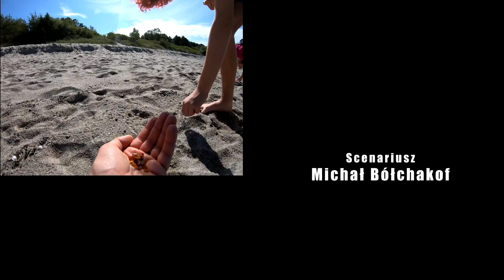Bursztyn - jak i gdzie szukać, Baltiysk, Jantarnyj, Kaliningrad, Królewiec wakacje w Rosji, poradnik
Szukanie, zbieranie bursztynów, jak to robić, gdzie poławiać i jak? Rosja, obwód kaliningradzki, królewiecki to centrum zasobów bursztynu nad Bałtykiem. Wyprawa w rejonie Baltiyska, Jantarnego i Primorska obfitowała w znaczne jego ilości, chociaż nie był to główny cel wyprawy. Technologia nie zmieniła się od wieków, chociaż na masową skalę wydobywa się bursztyn w Jantarnym w olbrzymim kombinacie w postaci kopalni odkrywkowej. Znajdujące się też w Jantarnym muzeum to zbiór niezwykłych ozdób i "kopalnia" wiedzy. To tam wydobywa się 90% światowych zasobów bursztynów na świecie. Ale wakacje w Rosji to nie tylko bursztyn, wkrótce kolejne relacje.

UWAGA
Wychodząc naprzeciw czujności widza @egrochocki uzupełniam film o sprawdzoną informacje, że dla obcokrajowców wjazd do Bałtijska jest tylko za zezwoleniem. Nam się udało, ale nie zawsze tak być musi.